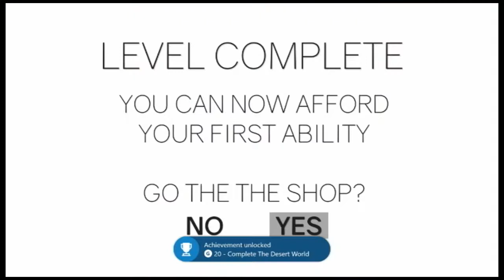UNLICENSED TRUCK DRIVERS! | ClusterTruck Gameplay - Part 1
Clustertruck game is a parkour truck game that Is really insane and making me Rage so much. It is so simple but yet these UNLICENSED TRUCK DRIVERS! They keep not following the road. UHHH!

What the Game is about:

"In Clustertruck, the player controls a character from a first-person perspective.[1] They are set to jump onto a moving line of trucks, avoiding obstacles and truck pile-ups and crashes.[2] The player is unable to touch anything other than trucks, and will otherwise fail their task of reaching the goal at the end of the level.[3]

On each stage, the player is scored based on how fast they reach a goal line and a number of style points based on various tricks, such as jumping off a truck that is currently in mid-air. The player's cumulative score points can be used to purchase one of several abilities, such as a double jump or a quick boost of speed, which can then be used to either successfully pass more difficult levels or to improve one's time and scoring on earlier ones.["